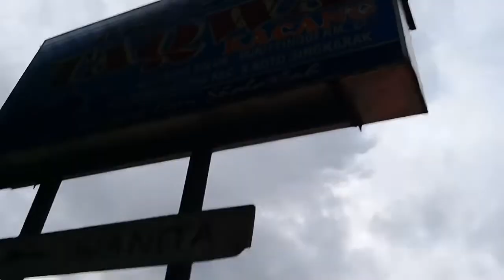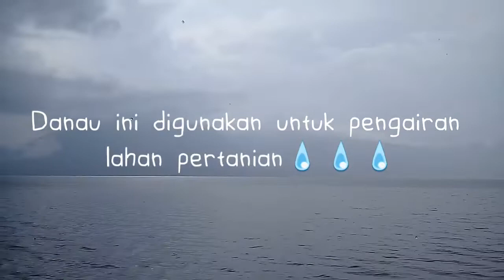Pesona Danau Singkarak | Ikan Bilih Satu-Satunya di Dunia Hidup di Danau Ini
Danau Singkarak adalah danau terbesar di Sumatera Barat yang mempunyai alam yang indah. Di Danau ini juga terdapat ikan bilih/ ikan bilis yang merupakan spesies endemik, hanya ditemukan di danau ini. Danau Singkarak juga dijadikan area bagi event internasional balap sepeda (Tour de Singkarak).
Mengunjungi Danau ini sambil menikmati kulinernya, tentu menjadi pengalaman tak terlupakan bagi Fatih dan adik-adik.
Buat Kawan Baraja, selamat menonton ya..!😉🙏